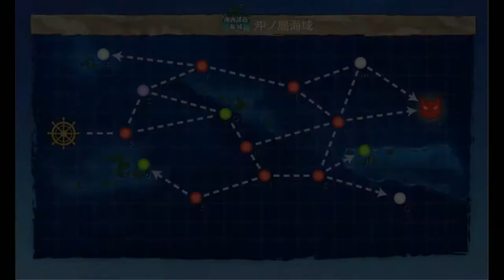Kantai Collection Guide: Quest B160 World 2-4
Its possible to use a lighter comp here but unless you are highly levelled and equipped well its a rough route to take, even with that, this is more reliable.